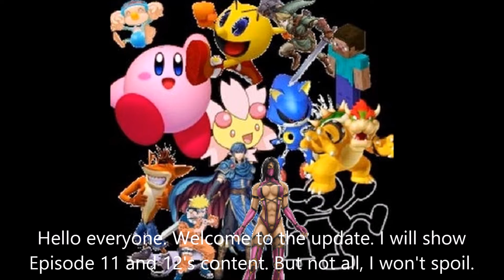[RELEASE]Sonic's Past Adventures in 3D - Episodes 11 and 12 and ????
I've only showed the content of Episode 11. I didn't want to spoil the rest :P
And share the word to cobanermani456 so he can show this game for fangame fridays!